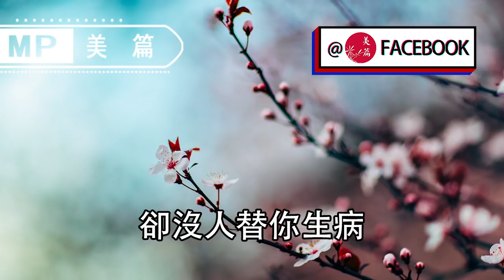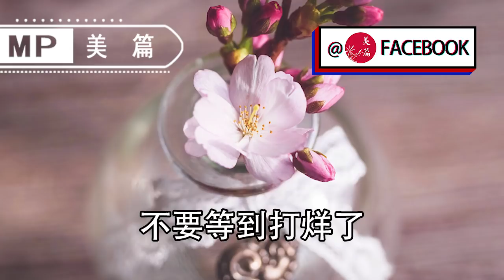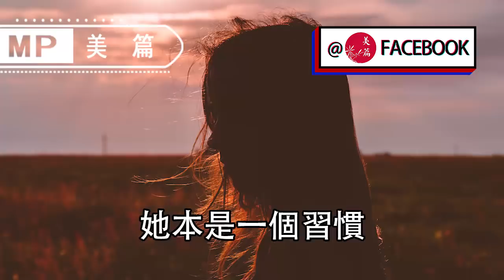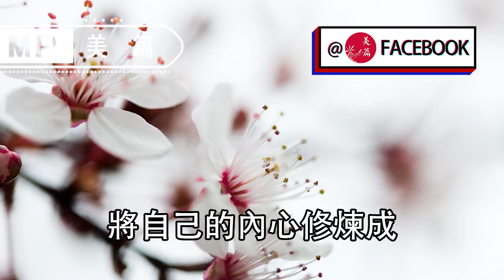美篇：智慧女人三十歲後，一定不吃這4種苦！愛自己，才是終身浪漫的開始